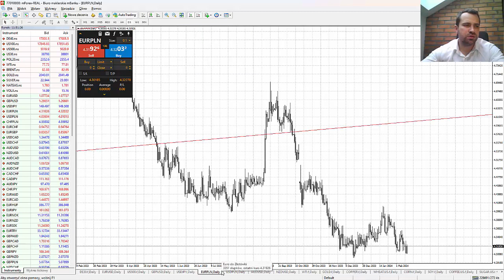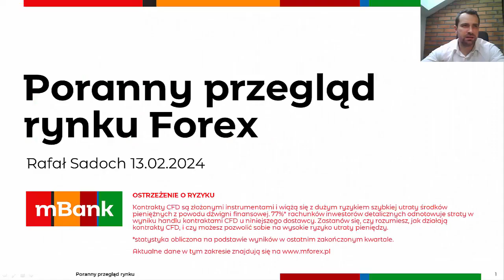Dziś dane o styczniowej inflacji z USA 13.02.2024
Poniedziałkowa sesja na Wall Street nie przyniosła praktycznie żadnych przetasowań, a futures na S&P500 znajduje się powyżej 5000 pkt. Na Starym Kontynencie także bez emocji, a niemiecki Dax cały czas utrzymuje się blisko 17000 pkt. Przed danymi o amerykańskiej inflacji na rynku utrzymują się lekko korekcyjne nastroje. Skala cofnięcie jest kosmetyczna, a przebieg dzisiejszej sesji zależeć będzie od skali cofnięcia dynamiki cen w USA. Rynek spodziewa się spadku wskaźnika CPI do 2.9% r/r z 3/3% r/r na koniec 2023. Jeśli te dane potwierdzą się, to byłby to najniższy odczyt od marca 2021. Przypomnijmy jednak, że Fed ostatnio praktycznie wymazał oczekiwania na obniżkę stóp procentowych. Obecnie rynek zakłada cztery 25-punktowe obniżki stóp przed końcem roku.